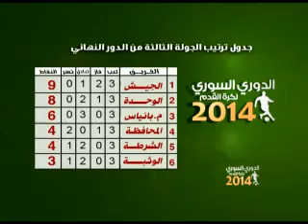syrian league 23 6 2014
تقرير المرحلة الثالثة من التجمع النهائي للدوري السوري